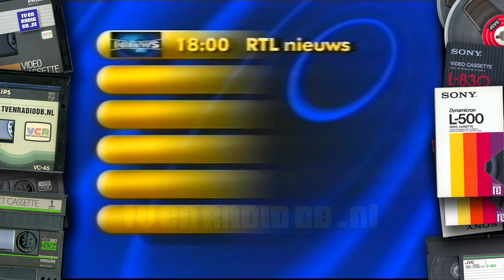TV: RTL4 - Nieuwe Programmering (19931225)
Promo voor de nieuwe vooravond-programmering van RTL4. Uitgezonden op 25 december 1993.
Met dank aan Yvonne voor het beschikbaar stellen van deze videoband.
Source: VHS.